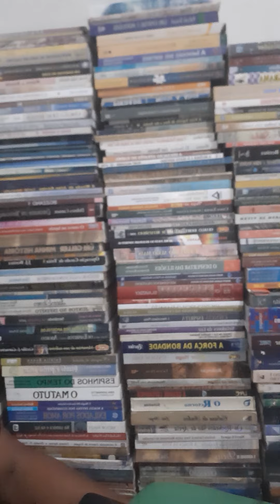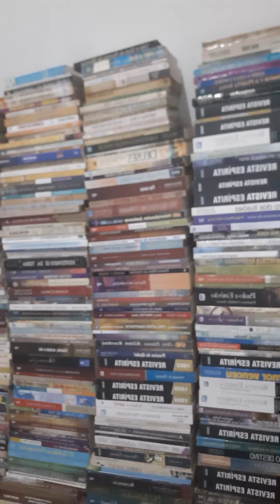Os Exércitos Celestes - A Guarda Avançada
Há vários céus que são mencionados na Bíblia. Haveria o céu que vemos, onde os pássaros voam, onde os relâmpagos brilham e de onde a chuva cai . Há o céu no sentido de firmamento, ou expansão, onde estão o Sol, a Lua e as estrelas . Há ainda o céu onde se encontra o Reino de Deus , de ao qual Jesus teria ascendido. Esse seria o céu onde os anjos estão . A Bíblia fala ainda dos "céus dos céus" e que haverá "novos céus" .